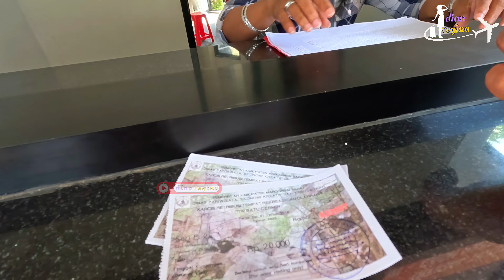REKOMENDASI DESTINASI WISATA ANTI MAINSTREAM DI LABUAN BAJO | GUA BATU CERMIN | MIRROR STONE CAVE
Hi, dear. Salam kenal, aku Dian Regina.
Makasih ya udah mampir di Channel Youtube aku.

Ternyata wisata di Labuan Bajo ga cuman hooping islands di pulau - pulaunya yang memukau. Ada juga nih wisata edukasi anti main-stream dengan tiket masuk yang murrah banget. Lokasinya juga ga jauh dari dermaga atau Bandara Komodo.
Pastikan jangan di skip videonya supaya ga ketinggalan informasi dan tips menarik di sepanjang video ini.

Di Channel Youtube aku kalian bakalan nemuin banyak rekomendasi tempat wisata serta kuliner yang ada di Bali. Sebagai Skincare, Haircare, Parfume, and Hairtool enthusiast, aku juga akan review produk produk yang aku rekomendasiin

Kalian butuh driver, akomodasi atau apapun itu selama liburan kalian di Bali? Kontak The Bali Compass: